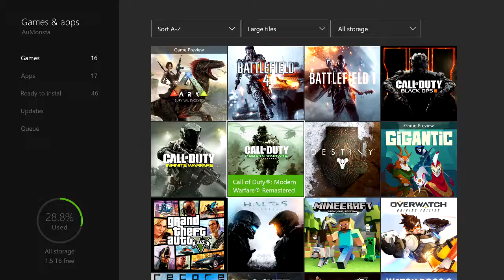Demonic Sneeze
Funny moments with friends on Modern Warfare Remastered.